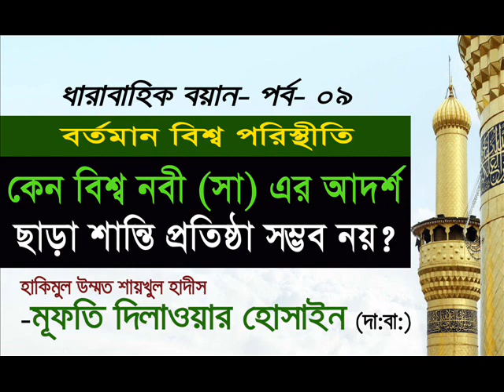কেন বিশ্ব নবী (সা) এর আদর্শ ছাড়া শান্তি প্রতিষ্টা সম্ভব নয়?- মুফতি দিলাওয়ার হোসাইন (দা.বা)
শিক্ষণীয় বয়ান - দয়া আপনারা প্রতিটা পর্ব শুনবেন - অনেক কিছু শিক্ষার আছে - সাবস্ক্রাইব করুন ফেইসবুক শেয়ার করুন & আমাদের পেজ এ লাইক দিন - & হর্ন বাটন এ ক্লিক করুন - সহি দীন প্রচারে আমাদের ভালো পরামর্শ দিন -